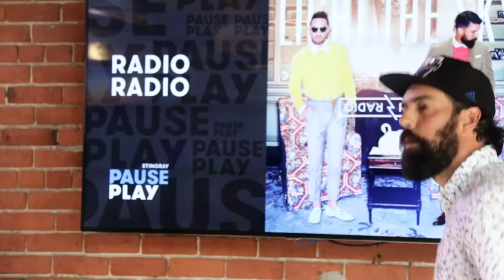Radio Radio - My Dance Floor | Stingray PausePlay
Le duo Radio Radio met le feu aux planches de Stingray PausePlay avec "My Dance Floor", tiré de leur nouvel album "Light the Sky"!

Suivez Radio Radio!